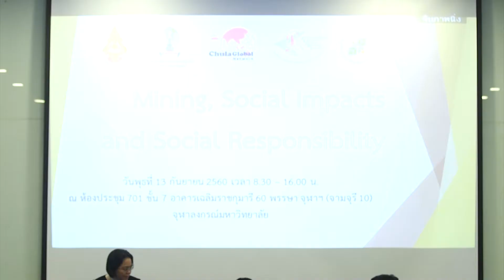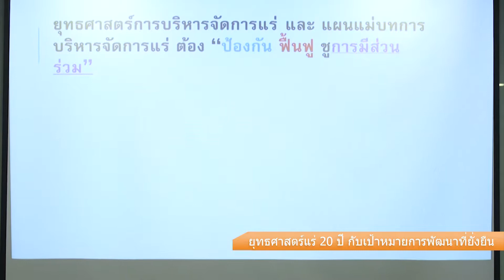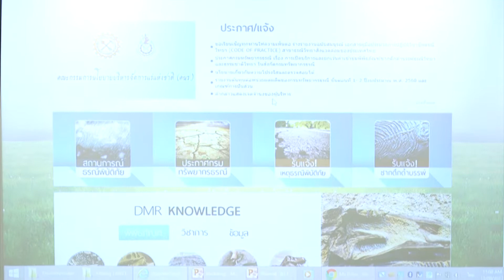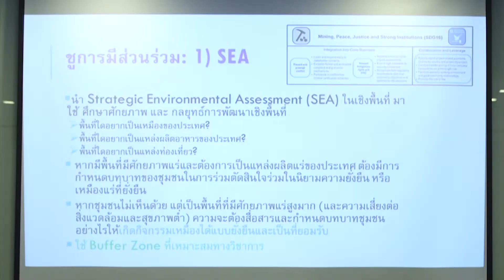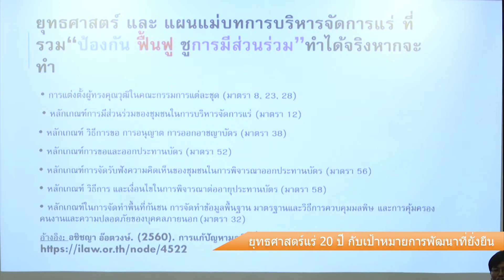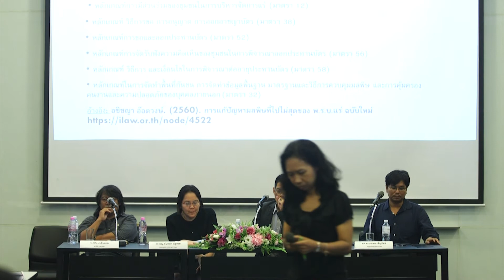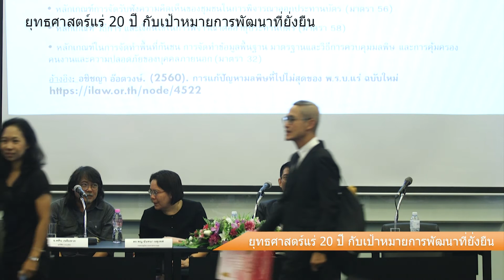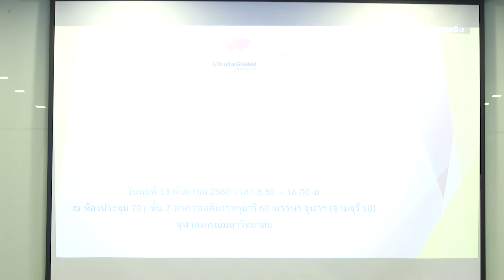28-09-2560 ยุทธศาสตร์แร่ 20 ปี Ep.1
20 ปี กับความไม่ชัดเจนของยุทธศาสตร์แร่ การแก้ไขปัญหาผลกระทบที่ประชาชนได้รับ แผนแม่บทบริหารจัดการแร่ พ.ศ.2560 – 2564 (ฉบับที่ 1) ร่วมรับฟังคำตอบและทำความเข้าใจไปกับการเสวนา “ยุทธศาสตร์แร่ 20 ปี กับเป้าหมายการพัฒนาที่ยั่งยืน” จัดขึ้นโดย ศูนย์ศึกษาสันติภาพและการจัดการความขัดแย้งร่วมกับ สถาบันวิจัยสังคม จุฬาลงกรณ์มหาวิทยาลัย โดยแบ่งการเสวนาออกเป็น 3 ช่วง
เริ่มต้นการเสวนาวงแรกด้วยเรื่องของ “ยุทธศาสตร์การบริหารจัดการแร่ 20 ปี และแผนแม่บทบริหารจัดการแร่ พ.ศ.2560 – 2564 (ฉบับที่ 1) กับเป้าหมายการพัฒนาที่ยั่งยืน”
โดยวิทยากร
1. ดร.พญ.ฉันทนา ผดุงเทศ : ผอ.สำนักโรคจากการประกอบอาชีพและสิ่งแวดล้อม
2. อาจารย์ศศิน เฉลิมลาภ : ประธานมูลนิธิสืบ นาคะเสถียร
3. ผศ.ดร.ธนพล เพ็ญรัตน์ : อาจารย์ประจำคณะวิศวกรรมศาสตร์ ม.นเรศวร